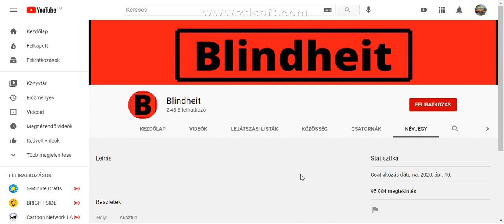Iratkozatok fel Blindheit re. :)